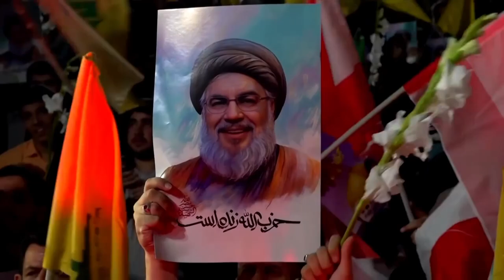iran israel attack today urdu news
israel
iran
news
lebanon
hezbollah
live news
iran missile attack
tel aviv
israel war
idf
world
breaking news
israel iran
iran israel
iran attacks israel
latest news
live
hezbollah attack on israel
netanyahu
missiles
israel news
israel lebanon
middle east
world news
iran israel war
iran attack
israel hezbollah
hamas
israel hezbollah war
war
tehran
usa
israel vs hezbollah
us news
iran missiles
america
jerusalem
iran drone attack israel
israel attacks iran
beirut
al jazeera english
al jazeera
hezbollah israel
iran news
israel vs lebanon
english news
iron dome
tel aviv attack
gaza
benjamin netanyahu
hezbollah attacks israel
attack
iran rockets
aljazeera live news
aljazeera live
aljazeera latest
middle east war
aljazeera english
iran attack israel today
iran launches attack on israel
iran preparing to attack israel
iran to attack israel
al jazeera live
israel iran attack